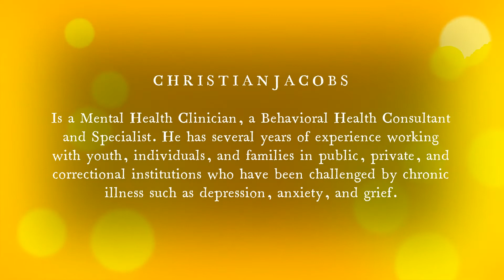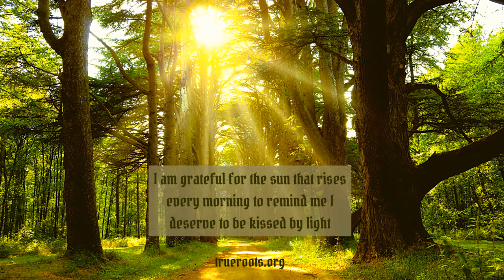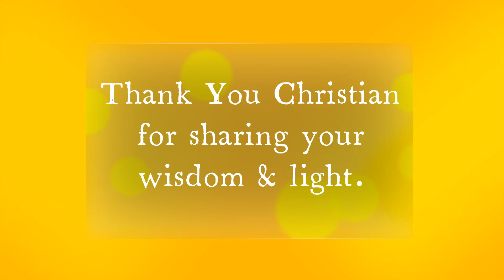CHRISTIAN JACOBS - SHATTERING SHAME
BLACK Mental Health - CHRISTIAN JACOBS

TRUE ROOTS Counselling Services is very proud to facilitate this second instalment in discussions aimed at raising awareness on Black Mental Health.

CHRISTIAN JACOBS - Mental Health Clinician

Christian Jacobs is a Mental Health Clinician, a Behavioral Health Consultant and Specialist. He has several years of experience working with families and youth, individuals, and families in public, private, and correctional institutions who have been challenged by chronic illness such as depression, anxiety, and grief.

IG: christian__jacobs (that’s two underscores)

This is part of the second in a series of discussions on Black Mental Health that are intentionally designed to shatter the silence of mental health related issues within the Black community.

LET THE CHANGE BEGIN

✦✦✦ BE KIND & GENTLE WITH YOURSELF ✦✦✦

PLEASE READ

If you are, or someone you know is in immediate danger, please call a local emergency telephone number or go immediately to the nearest emergency room. Information provided on this channel is neither intended nor implied to be a substitute for professional medical advice and is not intended to replace the services of a therapist, physician, or other qualified professional, nor does it constitute a therapist-client or physician or quasi-physician relationship.  You should not use information on this website or the information on links or products from or featured on this site (including any of my books) or the content on my YouTube channel (or any part thereof) to diagnose or treat a health problem or disease without consulting with a qualified provider.